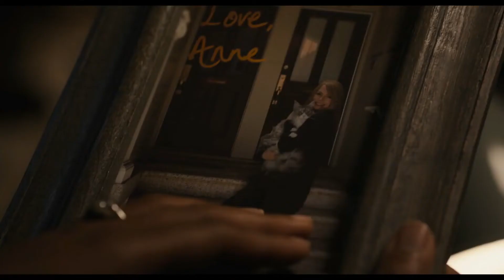Venom 2 Let There Be Carnage 2021 Official Trailer 2 Michelle Williams, Naomie Harris, Woody Harrels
Brock tries to reignite his career in journalism by interviewing serial killer Cletus Kasady (Harrelson), who becomes the host of an alien symbiote similar to Venom named Carnage. Venom was intended to be the start of a new shared universe, and plans for a sequel began during production on the first film.